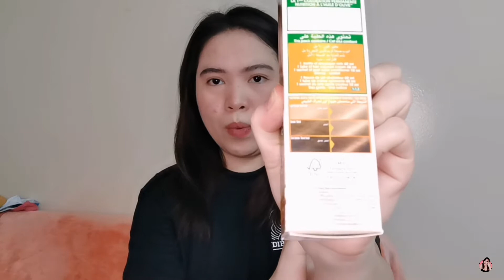FIRST TIME KO KULAYAN MAG ISA ANG BUHOK KO! | DONYADONAT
Hi DUNKIN'S i back to vlogging and this vlog is all about hair hindi muna make up vlogs. Pahinga muna ako sa pag mimake up.